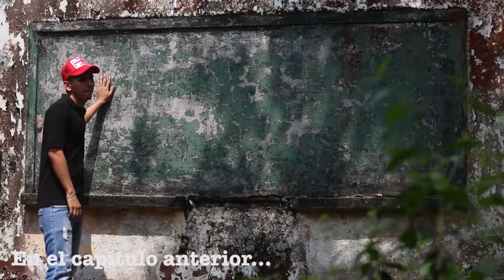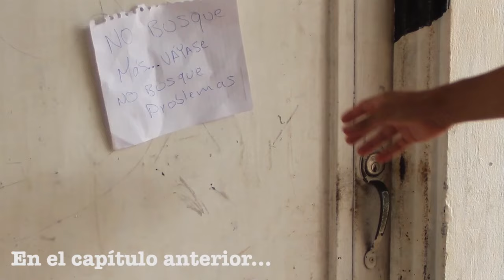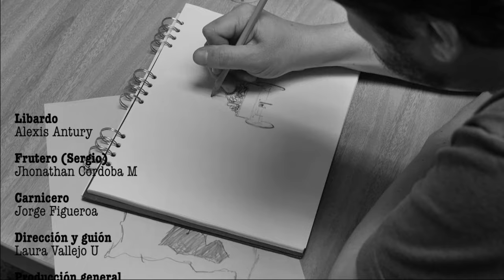Memoria 36: Capítulo 3- El Frutero